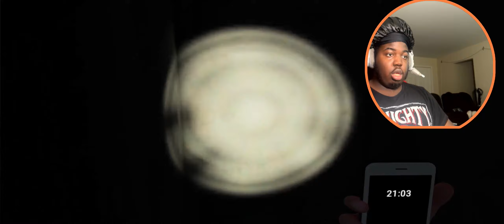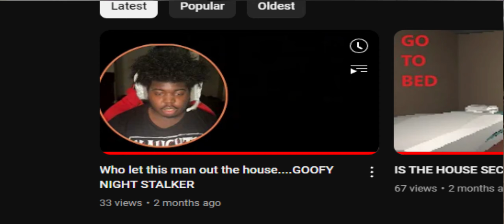This game unlocked a new fear for me.....MANNEQUIN